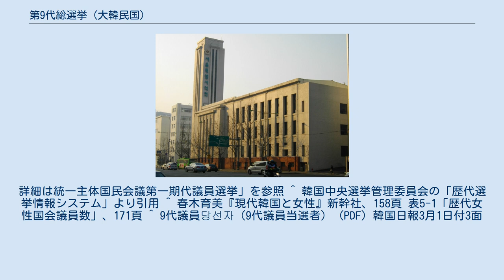第9代総選挙 (大韓民国)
第9代総選挙（だい9だいそうせんきょ）は、第四共和国時代における大韓民国国会の国会議員を選出するために1973年2月27日に行なわれた総選挙である。
韓国では総選挙の回数は「第○回」ではなく「第○代」と数える。
また名称も「総選挙」（총선거）ではなく、「総選」（총선）と表記するのが一般的である。
 朴正熙大統領の与党である民主共和党は1971年の第8代総選挙で過半数は維持したものの、第7代総選挙時と比べ議席を大幅に減らし、反対に野党の新民党が躍進し議席が4割を超えたことで憲法改正を与党単独で行なうことは不可能になり、3選改憲に引き続いて朴大統領が政権を維持する道が封じられることとなった。
その一方で、アメリカと中国、アメリカとソ連のデタントで、東西の冷戦が緩和される中、南北朝鮮でも対話の雰囲気が生まれ、幾多の秘密会談を経て、1972年7月4日に南北共同声明が発表された。
その直後の10月17日｢祖国の平和統一のための体制を整えるため｣との趣旨の｢特別宣言｣を発表し、全国に非常戒厳令を宣布し、国会の解散、政党の政治活動停止、非常国務会議設置などの特別措置がとられた（10月維新）。
そして、10月27日に｢祖国の平和統一を志向する憲法改正案｣（維新憲法）を公布、改正草案に対する賛否を問う運動が禁止される中、立会人無しの国民投票（11月21日）にかけられ、9割以上の圧倒的｢賛成｣で可決され「維新憲法」が確定した。
 維新憲法により、大統領の直接選挙制は廃止され、新設された統一主体国民会議の代議員が選出する間接制に改められ、大統領の重任制限も撤廃された。
国民の基本的人権も制限され、国会についても、国政監査権が廃止され、第三共和国時代の小選挙区比例代表並立制から、国会の3分の1の議席を統一主体国民会議のリストから選出、残る3分の2を定数2名の中選挙区から国民が直接選出する方法に改められ、国会の地位が大きく低下させられた。
12月23日に統一主体国民会議を構成する代議員による大統領選挙に唯一出馬した朴正熙が第8代大統領に当選。
維新体制が発足し、翌年の73年2月27日に国会の中選挙区部分の選挙が行なわれることになった。
 1972年12月30日に公布された新・国会議員選挙法に基づいて行われた。
新しい選挙法の特徴は、①無所属候補者の出馬を容認、②中選挙区制度の採用、③選挙運動の公営化を徹底し候補者個人による選挙運動を一切禁止などである。
また、政党法も改正（72年12月31日）され、政党要件が厳格化されたため、群小政党が一掃され、本選挙に参加した政党は民主共和党（共和党）と新民党、民主統一党（統一党）の3党のみとなった。
 太字の数字はその地域で第一党になったことを示している。
 選挙の結果、民主共和党（共和党）が第一党となり、これに統一主体国民会議から推薦された国会議員で構成された維新政友会（維政会）の73議席を加えて国会の3分の2を与党が占める結果となった。
ちなみに共和党の候補は全員が当選し、8代総選挙では1議席に留まったソウル市でも、新民党に後1議席の差にまで詰め寄ることが出来た。
また｢高陽・金浦｣、｢忠州・中原｣、｢青松・蔚珍｣、｢忠武・固城｣の4選挙区では共和党が2名擁立して2名とも当選を果たしている。
 民主共和党 新民党 民主統一党 無所属 繰上当選 補欠選挙 前半期 任期は1973年3月12日 - 1976年3月11日。
 繰上当選 後半期 任期は1976年3月12日 - 1979年3月11日。
 繰上当選 ^ 1973年3月7日に、朴正熙大統領が推薦した候補者名簿に対し、統一主体国民会議が一括投票して選出。
詳細は統一主体国民会議第一期代議員選挙」を参照 ^ 韓国中央選挙管理委員会の「歴代選挙情報システム」より引用 ^ 春木育美『現代韓国と女性』新幹社、158頁 表5-1「歴代女性国会議員数」、171頁 ^ 9代議員당선자（9代議員当選者） (PDF) 韓国日報3月1日付3面